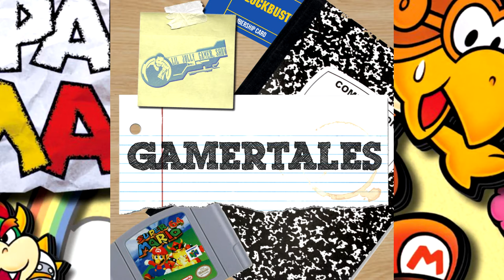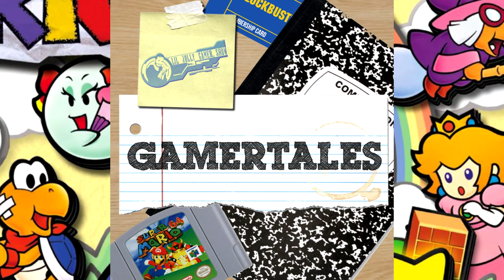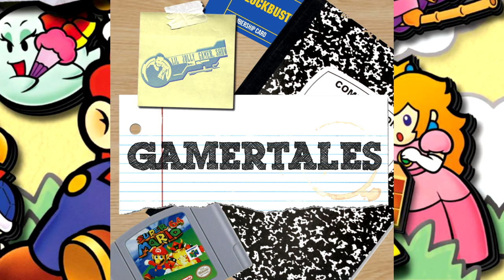GamerTales | Episode 1 - Paper Mario and the Purple Mark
Welcome to the very first episode of GamerTales! Where we share stories about, around, and with video games. Joining Brandon, Stephen helps recall the game that created an undying friendship. And what is the "purple mark"? Tune in and find out on the pilot episode of GamerTales!